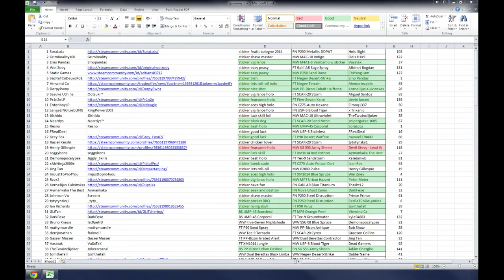CS:GO Gun Skin Super Giveaway #12 Update